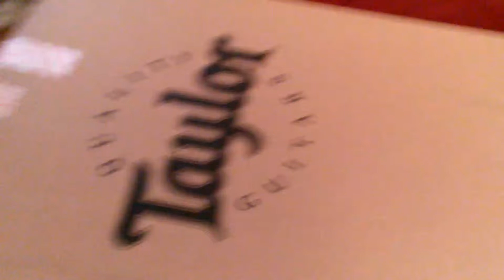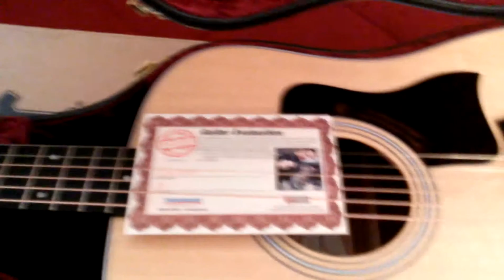Taylor 310 unboxing